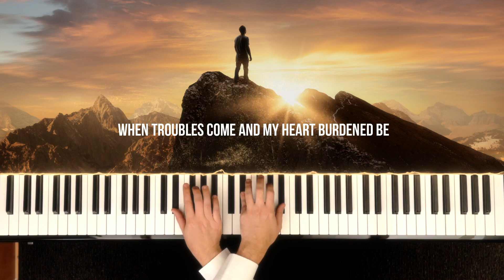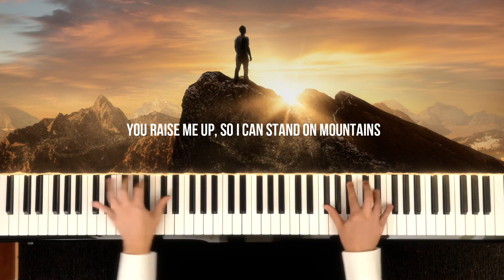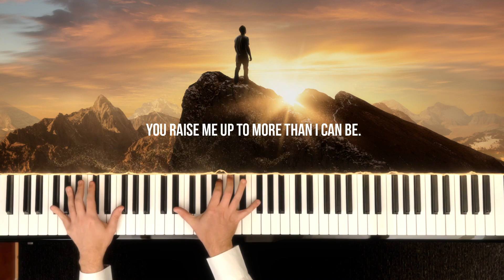YOU RAISE ME UP (Josh Groban) | PIANO COVER (with LYRICS) by Paul Hankinson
I hope you enjoy my piano version of "You Raise Me Up" by Josh Groban. Lyrics included so you can sing along 😊

I played this song back in August last year as part of my Piano By Request series - on that day I just improvised it ... but I always felt that this song is so beautiful that it was worthwhile putting in the time to compose a proper arrangement. So now my inner perfectionist is happy - I hope you enjoy my version of this timeless and stirring song. My arrangement is inspired by the Josh Groban version but I also really love the Celtic Woman arrangement - and of course the original version by Secret Garden (who wrote the song!)

Words & Music by Rolf Løvland & Brendan Graham
Arranged & Performed by Paul Hankinson